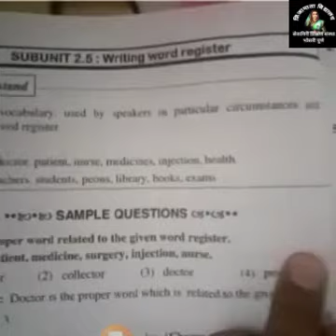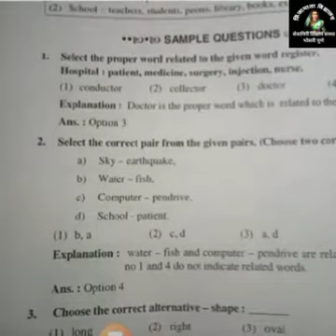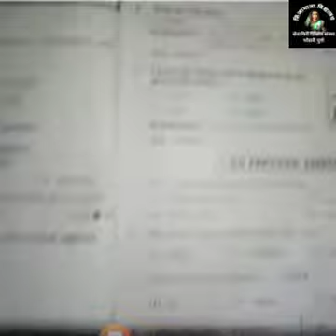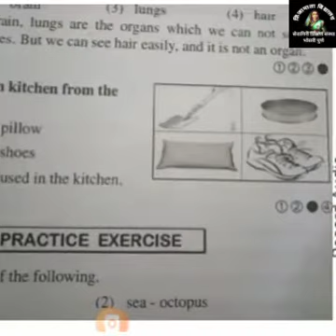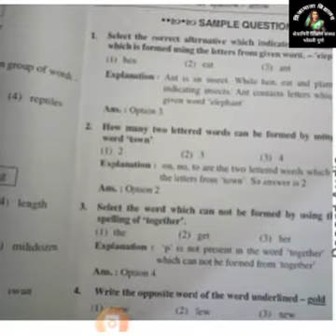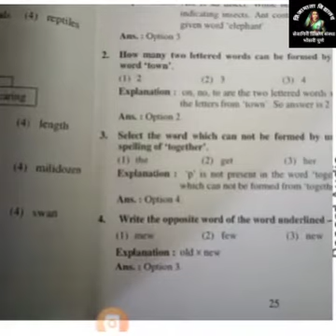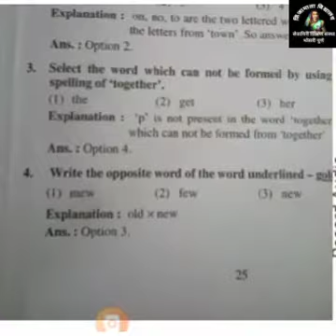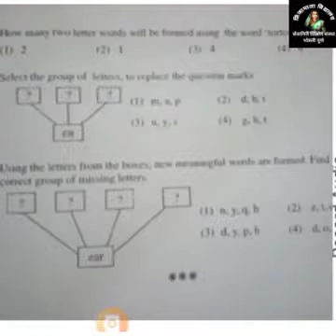STD.5 TH Scholarship